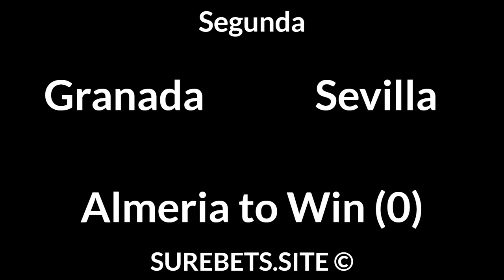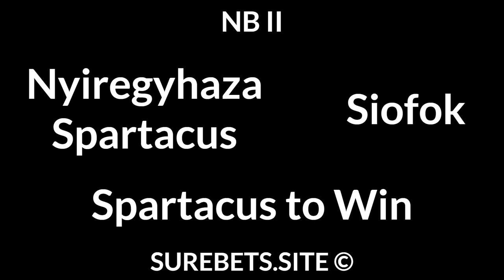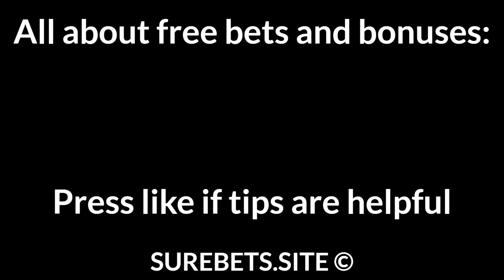Football Betting Tips Today 04/10/21 — Free Soccer Predictions Today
Girona vs Almeria
Almeria to Win (0)

Trofense vs Nacional
Trofense to Win

Nyiregyhaza Spartacus vs Siofok
Nyiregyhaza Spartacus to Win

Academica Clinceni vs Botosani
Botosani to Win